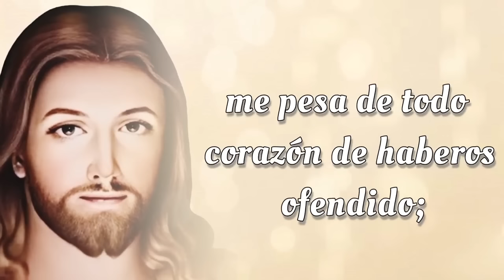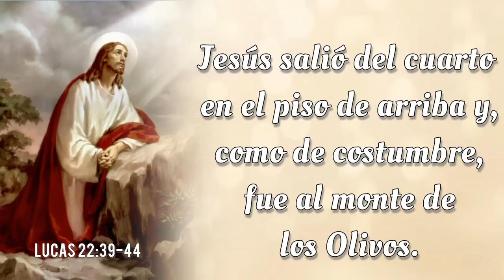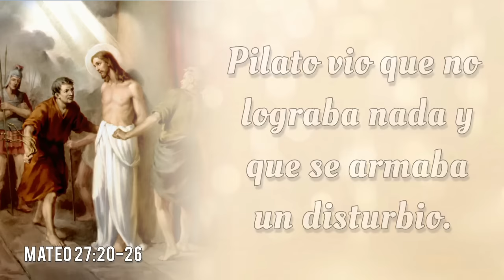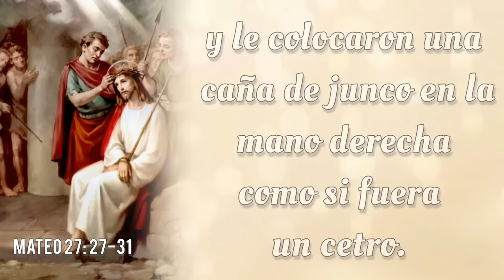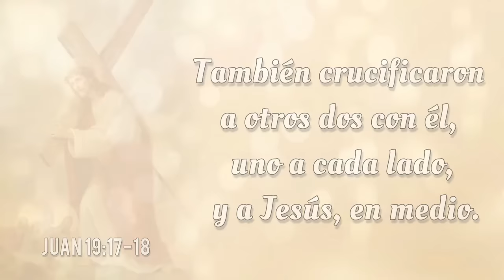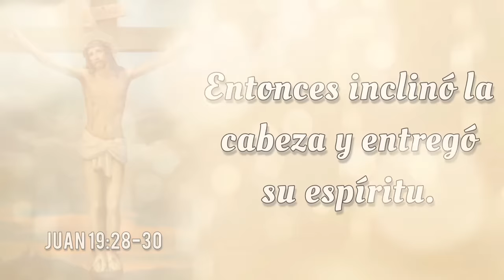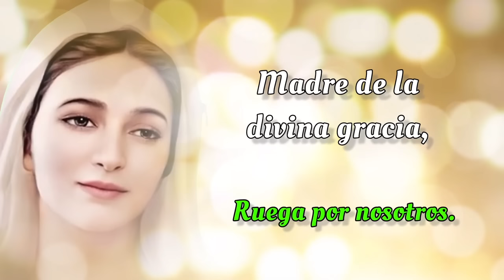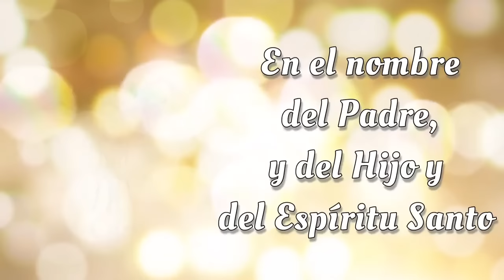SANTO ROSARIO COMPLETO con Letanías ✝️ Viernes 30 de Agosto 2024 ✝️ Misterios Dolorosos ✝️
SANTO ROSARIO COMPLETO con Letanías ✝️ Viernes 30 de Agosto 2024 ✝️ Misterios Dolorosos ✝️ Rosario de Hoy🌹

Bienvenidos al SANTO ROSARIO del Viernes, 30 de Agosto 2024 en el que meditaremos los Misterios Dolorosos. Además, al finalizar el Rosario, elevamos nuestras voces en Letanías, buscando la intercesión del a Virgen María y la protección de San Miguel Arcángel.🙏

00:00 - Introducción  📿🌟
00:46 - Acto de Contrición 🙏
01:24 - Credo de los Apóstoles 🙏
03:49 - Primer Misterio 🌿 La agonía de Nuestro Señor en el jardín.
08:43 - Segundo Misterio 🔗 La flagelación de Nuestro Señor en el muro.
14:11 - Tercer Misterio 👑 La coronación de espinas.
19:06 - Cuarto Misterio ✝️ Nuestro Señor carga la cruz al Calvario.
23:36 - Quinto Misterio  🩸Jesus muere en la cruz.
28:15 - Salve Regina
28:58 - Letanías 🕊️
32:48 - Oh Dios, cuyo unigénito Hijo 🙏
33:07 - Bajo tu Amparo 🛡️
33:32 - Oración a San Miguel Arcángel 🛡️😇
33:57 - Conclusión 📿